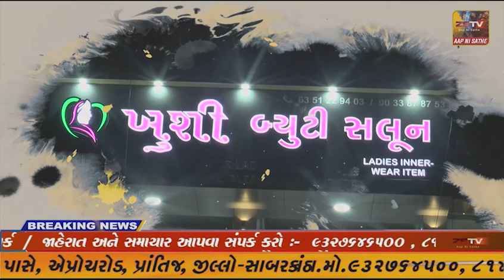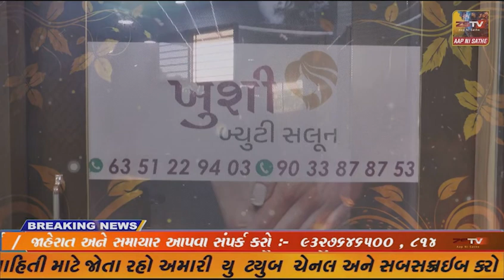પ્રાંતિજ નાની ભાગોળ વિસ્તારમાં આવેલ આંટીયાવાસ ખાતે શ્રી જોગણી માતાજીના મંદિરે પાટોત્સવની ઉજવણી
પ્રાંતિજ નાની ભાગોળ વિસ્તારમાં આવેલ આંટીયાવાસ ખાતે શ્રી જોગણી માતાજીના મંદિરે પાટોત્સવની ઉજવણી કરવામાં આવી